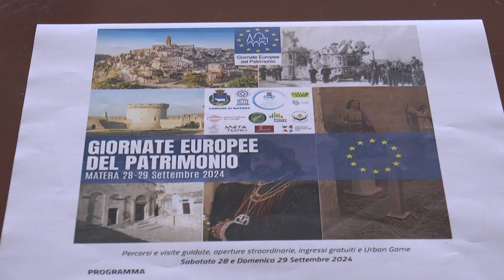A Matera presentate le Giornate europee del Patrimonio